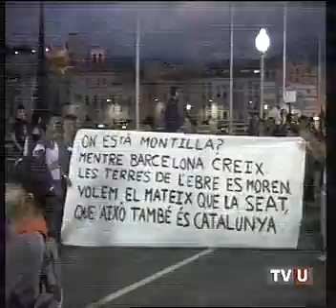VNews manifestacio Lear TVU